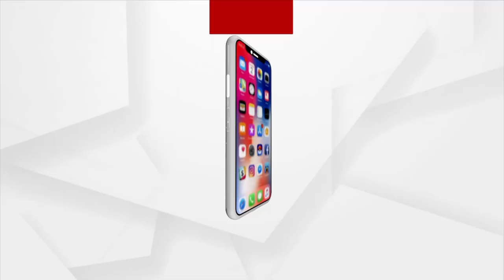Swiggy Delivery Boy Arrested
Arrested on charges of misleading police, making false kidnappings and concealing information.